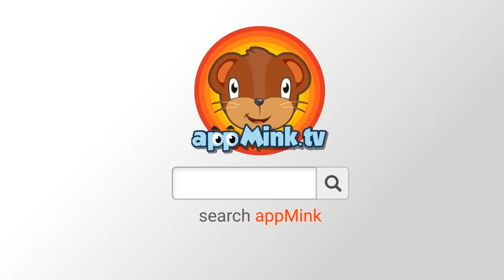Head Shoulder Knees and Toes | Apple and Banana | Superhero Song appMink Kids Song & Nursery Rhymes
0:04 Appmink Team Police Chase Part 1 - Police Car & Police Helicopter Saving appMink Town
2:43 Head Shoulder Knees and Toes Mink Family
5:06 Apple and Banana Song | Kid eats healthy fruits | Eat fruits Song & Nursery Rhymes by appMink
8:48 Build Crane - appMink Building Vehicles Videos, Educational Toy Crane Videos for Children
11:56 ABC Song for Baby - Babies Learn Alphabet Phonics, Learn ABC, Children Songs
14:59 appMink Learn Color with Vehicles- Colour Learning for kids,  Educational Toy Vehicles Videos for Kids
18:38 appMink police academy - police cadet training - build baby police car
22:02 Halloween Cartoon for Kids - Scary Monster Trucks go Trick or Treat
25:43 Build a Garbage Truck - appMink Building Vehicles Videos, Educational Garbage Truck videos for children
28:14 appMink Easter Egg Hunting with Evil Bus, Ambulance and Police Car
32:32 appMink Baby Truck Nursery Rhymes ( Baby Shark Parody )
34:38 Superhero Family Song | Kids Dance Song | Save the tree song
37:00 Police Helicopter - Make a Police Chopper with Toy Monster Truck & School Bus, Educational Police Vehicles Videos for Children
40:45 appMink Learn Numbers with Waffle Shapes- Number Learning Videos for Kids
41:13 appMink Learn Color with Vehicles - Colour Learning for kids, Educational Train Videos for Kids
43:14 Garbage Truck Colors & Shapes - Kids Learn Colors & Shapes, Educational videos for children
45:42 Twinkle Twinkle Little Star - Children Nursery Songs, Kids Songs
48:02 appMink Learn Color with Wooden Trucks - Colour Learning for kids, Educational Wooden Trucks Videos for Kids
50:02 Kids Learn to Count with Monster Trucks - Number learning videos for children, Educational Monster Truck videos for children
52:00 Ten in the bed | kids songs & nursery rhyme by appMink
55:05 Superhero Vehicle Chase - Fire Truck, Police Car & Police Helicopter Robber Chase, Cars Kids Cartoon & Kids Videos
59:48 appMink Delivery Truck - Kids Pretend Play with Toy and Cola delivery
1:02:20 Boo Boo Song Kids Song & Nursery Rhyme - appMink
1:05:04 appMink build Customized Monster Truck - How to Design & Upgrade Monster Truck
1:09:28 Incy Wincy Spider - Children's Song, Nursery Rhymes
1:11:11 appMink Factory Truck Construction Vehicle make a Taxi Car - Cartoon for kids
1:16:22 Build Monster Truck - appMink Building Vehicles Videos, Educational Monster Truck videos for children
1:18:59 appMink Evil bus tricked by AppMink Team with Giant Magnet
1:22:05 Build Bus - appMink Building Vehicles Videos, Wheels On The Bus Go Round And Round, Educational Bus Cartoon for Kids
1:25:16 appMink Police Car Monster Truck Make Over - How to create a Big Foot Monster Truck Police Car, Educational Videos for Children
1:29:03 ABC Song - Kids Learn ABC with Baby Toy Cars - appMink nursery rhymes
1:30:49 appMink Police Car tricked by Evil Bus with Giant Soap Bubble
1:32:39 appMink Awesome Vehicle Competition ft Monster truck & School bus
1:38:35 Bank Robber - appMink Police Car, Fire Truck & Garbage Truck Robber Chase, Chase Cars Kids Cartoon
1:41:19 appMink Police Force & Police Cadet Car catch Evil Bus Clone

appMink

appMink helps children to:

★ Become Independent

★ Develop Self-Confidence